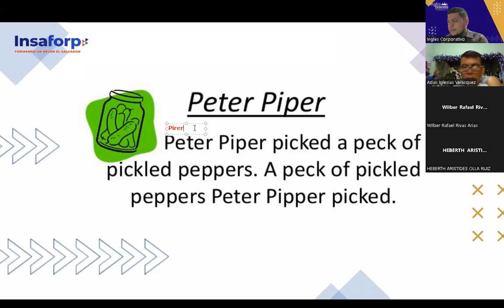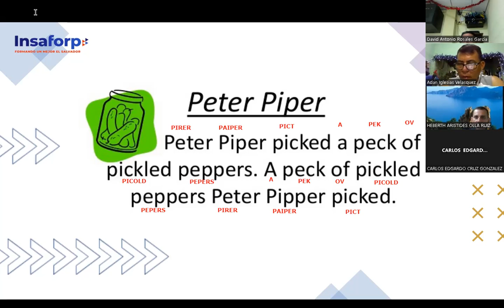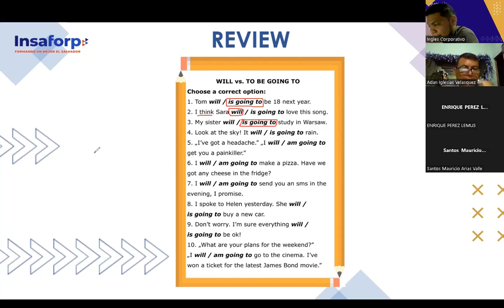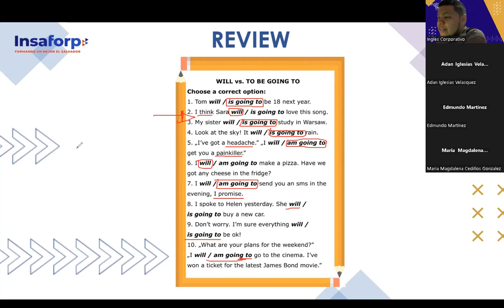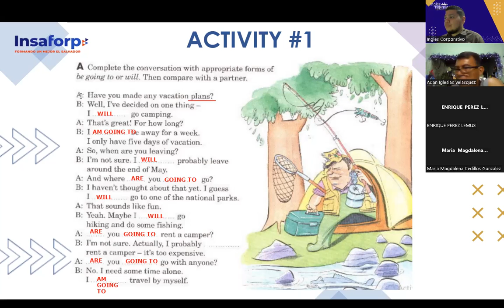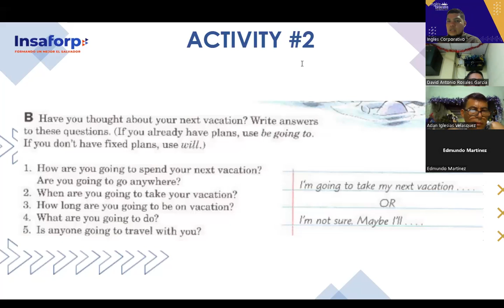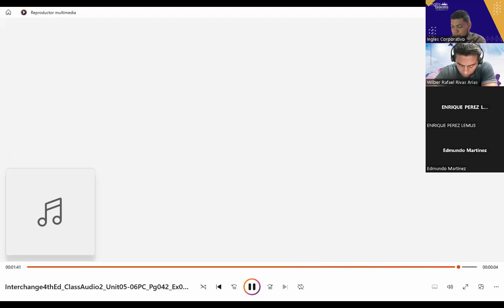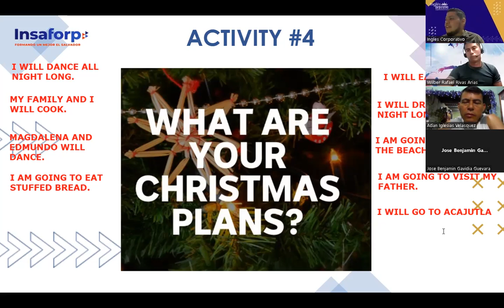SESSION 15-11-12-2023-FI-REGA-156-FLAMENCO- PLANS FOR HOLIDAYS